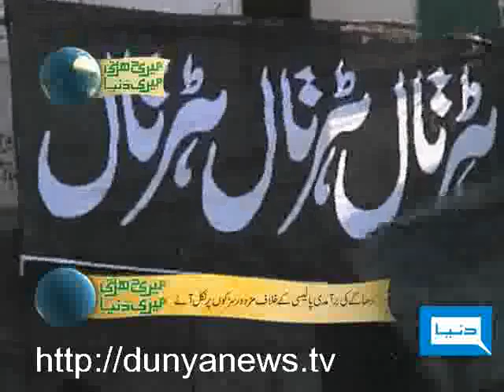Dunya TV-Meri Darti Meri Dunya-18-05-2010-1